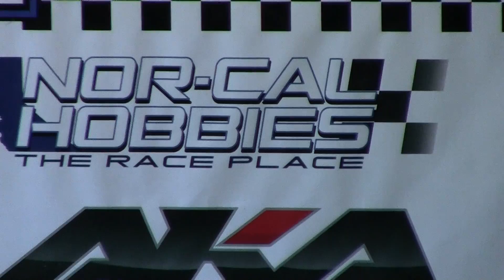4x4 Buggy A1